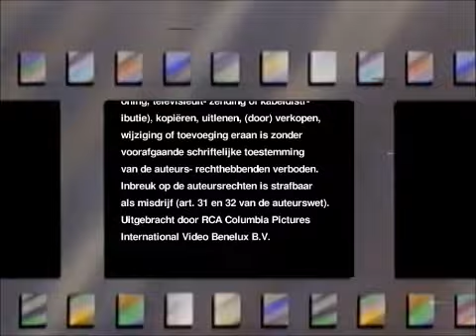Waarschuwing uit Nederland en België - RCA Columbia Pictures International Video Benelux B.V.